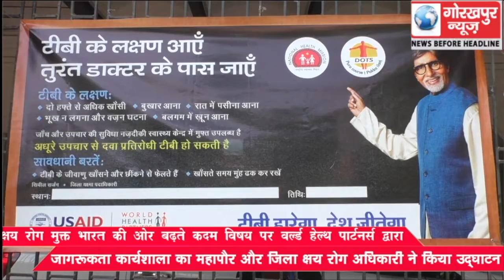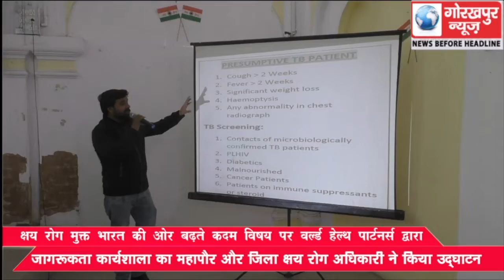क्षय रोग मुक्त भारत की ओर बढ़ते कदम, विषय पर वल्र्ड हेल्थ पार्टनर्स द्वारा जागरूकता कार्यशाला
क्षय रोग मुक्त भारत की ओर बढ़ते कदम, विषय पर वल्र्ड हेल्थ पार्टनर्स द्वारा जागरूकता कार्यशाला का महापौर और जिला क्षय रोग अधिकारी ने किया उद्घाटन